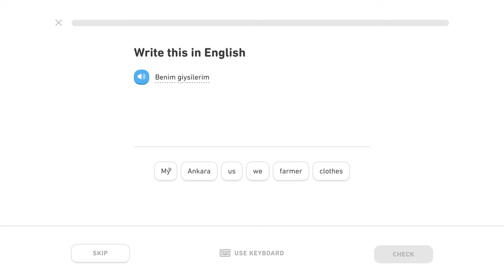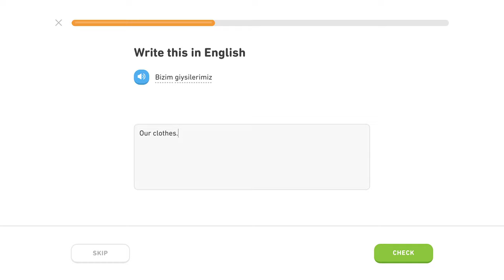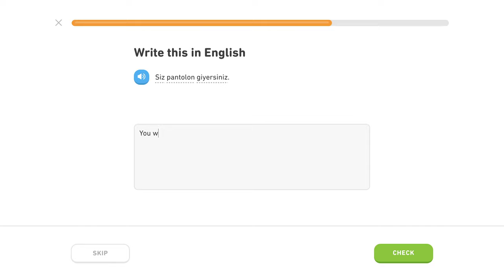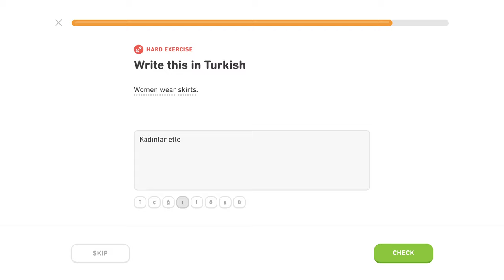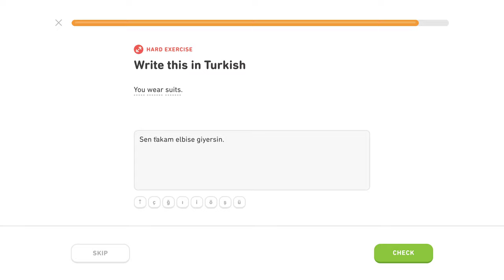🇹🇷 Oblečenie - Level 2/5, lekcia 1/2 - Turecky s Yetim